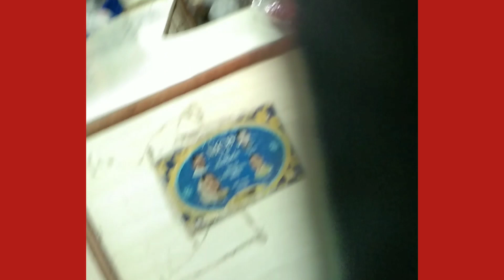Fresh vegetables புத்தம் புது காய்கறிகள்